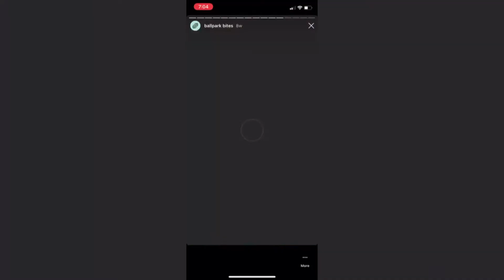Claudia Faust Social Media & Digital Reel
Sports Anchor/Reporter Claudia Faust shares fun interviews and engaging content to audiences of all ages over several social media platforms.